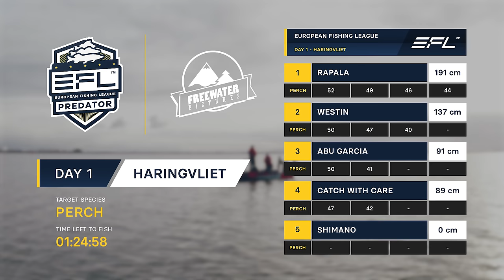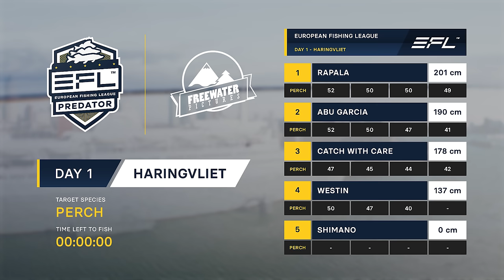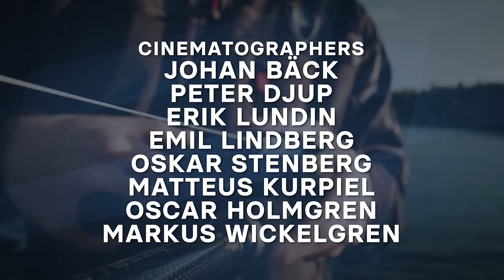Perch Madness - Episode 1, EFL 2024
Welcome to the 2024 season of European Fishing League. This is the toughest fishing competition in Europe, where the teams battle for five days, on five venues with four different species.

Today is all about perch, and in Rotterdam the perch aint kidding around. Prepare for some huge fish coming your way. Enjoy!